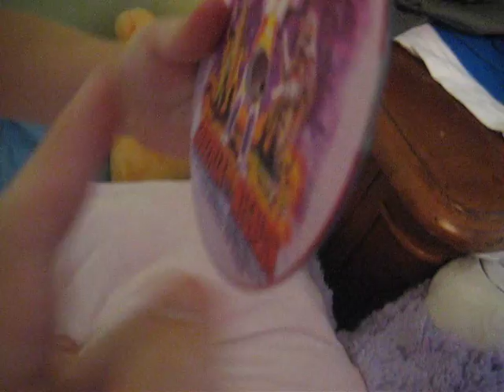3 Year Old Godzilla Expert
This kid is a Godzilla freak plain & simple.